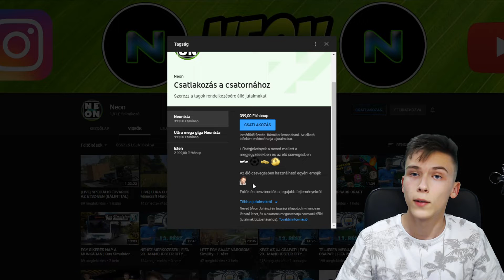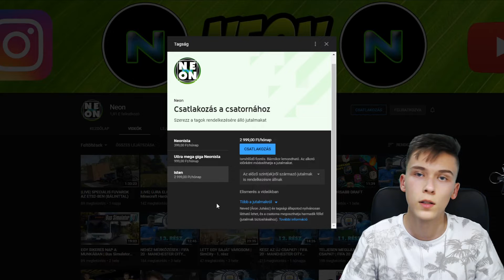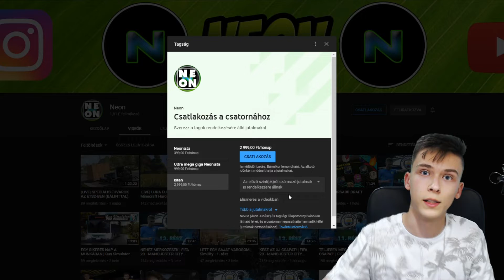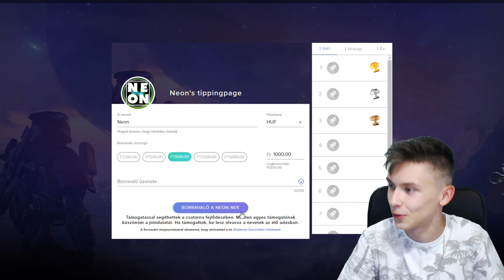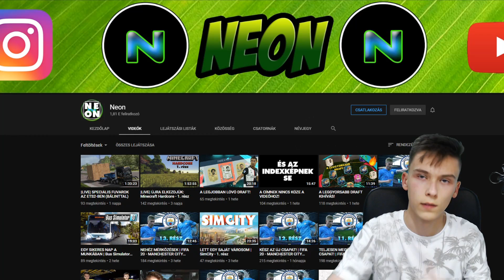ÚJDONSÁGOK: CSATORNATAGSÁG, TÁMOGATÁS ÉS INSTAGRAM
Egyéb információk:
 - Felvevő program: Open Broadcaster Software
 - Videó szerkesztő program: Sony Vegas Pro 14
 - Webkamera: Logitech C920
 - Mikrofon: Auna MIC-900B
 - Mikrofonállvány: Zeepin NB35
 - Fejhallgató: Steelseries Siberia V3